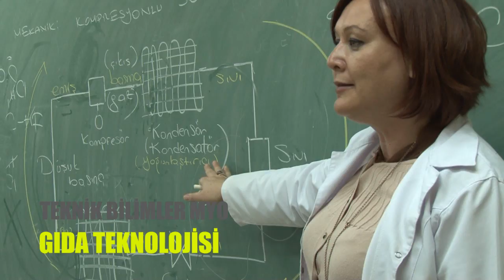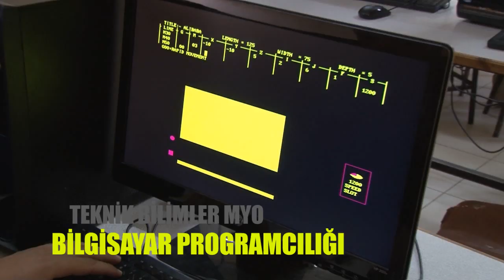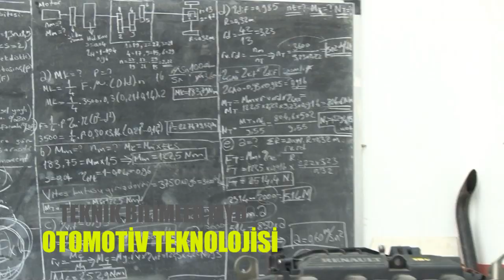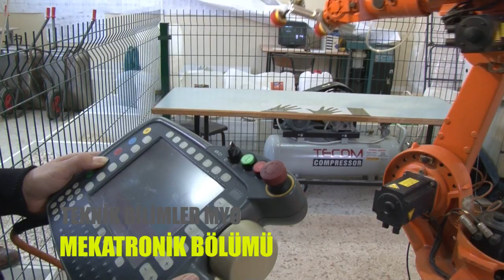NKÜ Teknik Bilimler Meslek Yüksekokulu Tanıtımı 2013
Namık Kemal Üniversitesi Teknik Bilimler Meslek Yüksekokulu Tanıtımı 2013